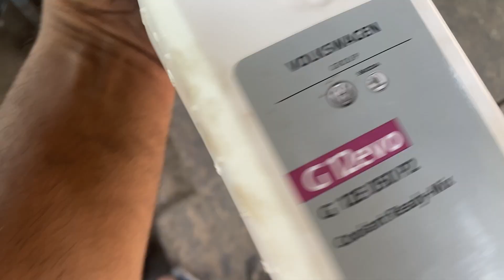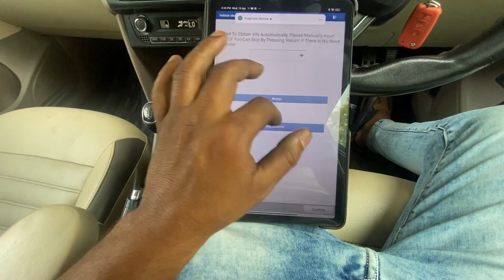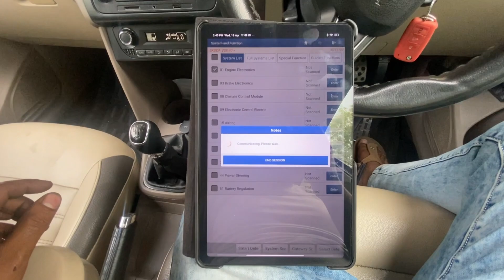Skoda Rápid Overheating problem